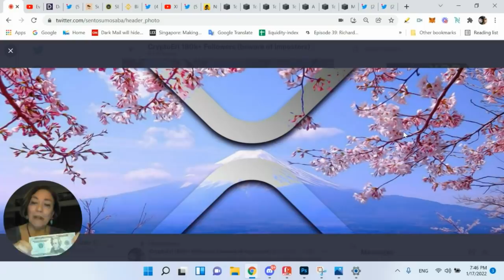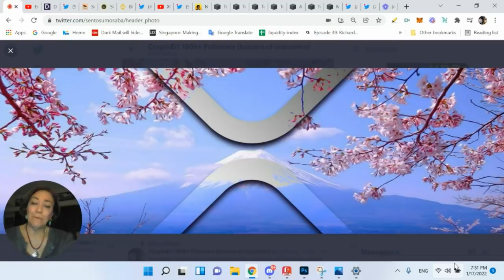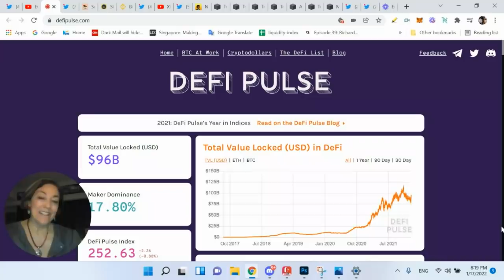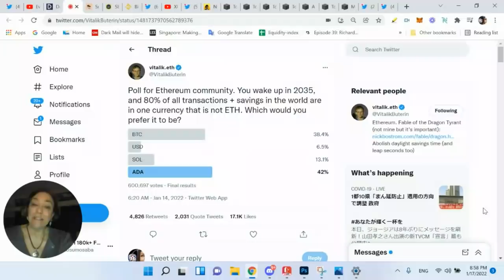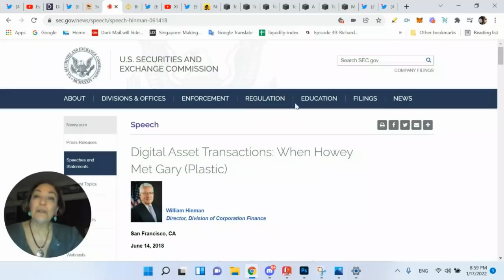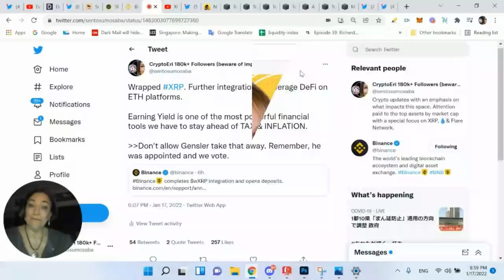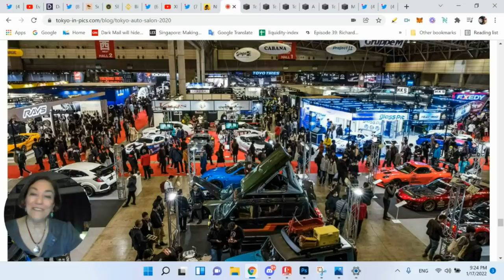Protect XRP from Gensler, Beat Inflation wXRP DeFi, SEC v Ripple Expose Writer LIVE, ADA TOP VOTE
Binance Completes wrapped XRP Integration and Opens Deposits for wXRP integration on Ethereum.